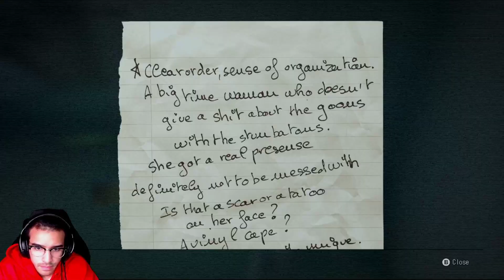Wanted Dead: Club Deaf Panther Ep.4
My fourth episode in my Wanted Dead campaign let's play series of me completing the Club Deaf Panther mission.